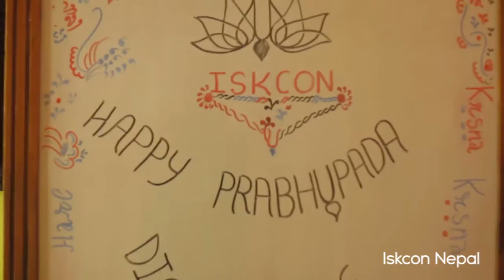Harekrishna Bhaktilok-Day time prabhupad disapearance 2014